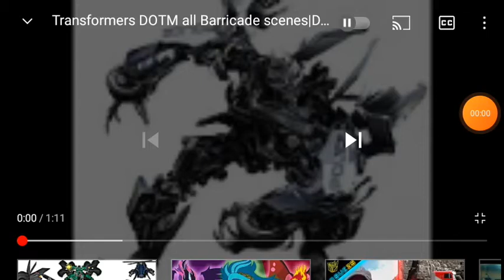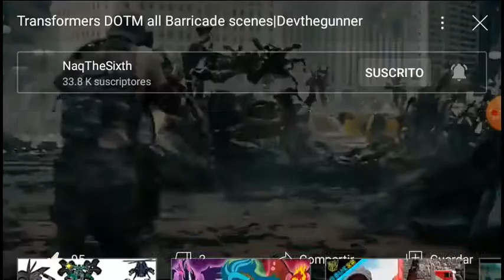Transformers 3 todas las escenas de barricade